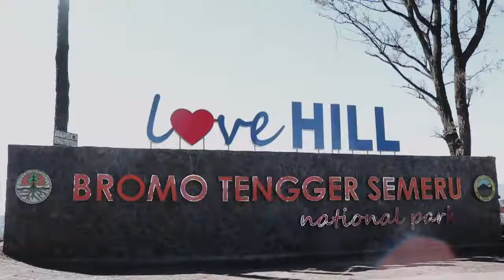PREWEDDING CLIP BROMO FARA DAN ROMA